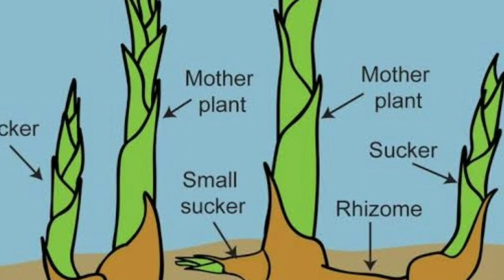Canna Lily Plant complete Information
Kanna Lily is not a invasive species although it grows rapidly. It is vegetation of happiness environment used as ornamental purpose in your garden.